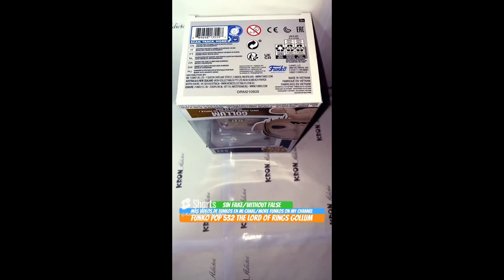Unboxing Funko Pop 532 The Lord Of The Rings Gollum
Unboxing Funko Pop 532 The Lord Of The Rings Gollum funko youtube funkopop thelordoftherings unboxing Funko Pop